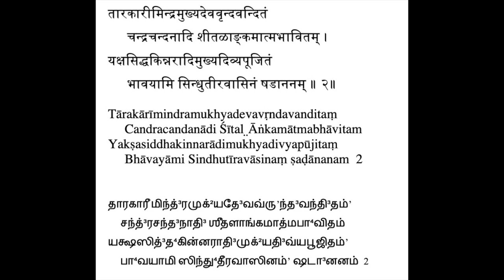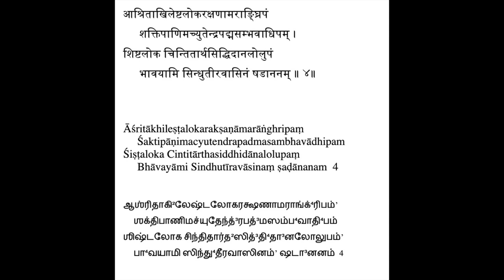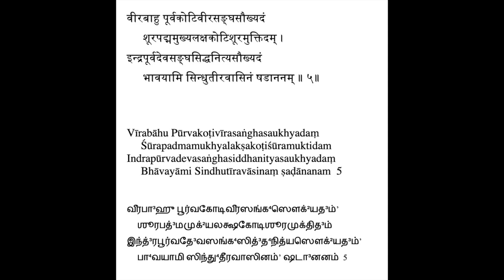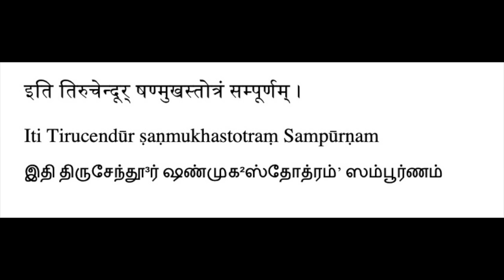Tiruchendur Shanmukha Stotram